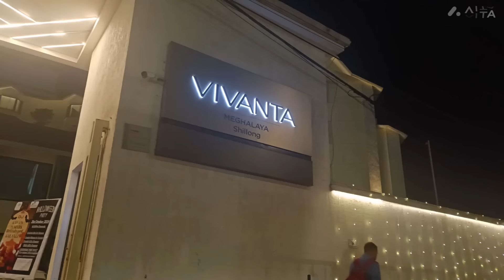Wedding shopping done ✅ How is my Groom looking ❤️dailyvlog